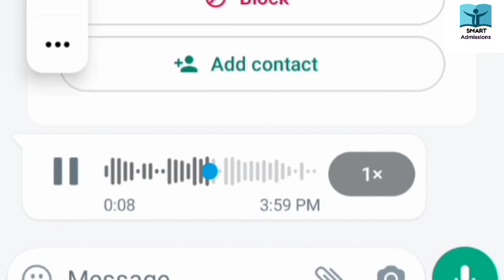2 Mistakes To Avoid During Online Apply For Admissions ,Jobs|Never Made these Mistakes Online Apply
2 Mistakes To Avoid During Online Apply For Admissions ,Jobs|Never Made these Mistakes During Online Apply